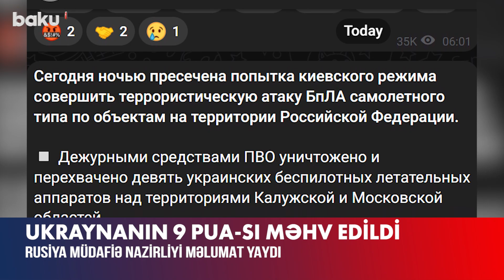Ukrayna PUA-larla hücuma keçdi | Rusiyada gecə baş verənlər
Rusiyanın hava hücumundan müdafiə sistemləri Moskva və Kaluqa vilayətləri üzərində Ukraynaya məxsus 9 pilotsuz uçuş aparatını məhv edib.
Bu barədə Rusiya Müdafiə Nazirliyi məlumat yayıb.
“Bu gecə Ukraynanın Rusiya ərazisindəki obyektlərə PUA-larla hücum cəhdinin qarşısı alınıb”, – deyə qurumdan bildirilib.
Moskva meri Sergey Sobyanin “Telegram” kanalında yazdığına görə, gecə saatlarında Naro-Fominsk şəhərində hava hücumundan müdafiə qüvvələri Moskvaya doğru uçan pilotsuz uçuş təyyarələrini zərərsizləşdirib. Dağıntı və tələfat yoxdur. Fövqəladə Hallar Nazirliyinin əməkdaşları hadisə yerində işlərini davam etdirirlər.